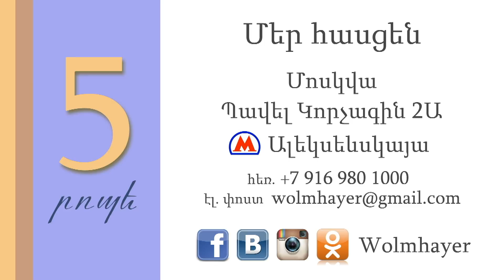Երկնային ուղեցույց/ERKNAYIN UXECUYC